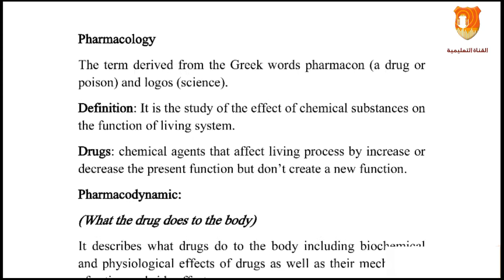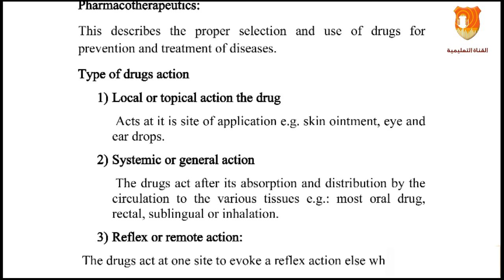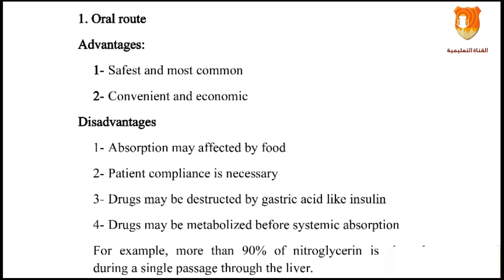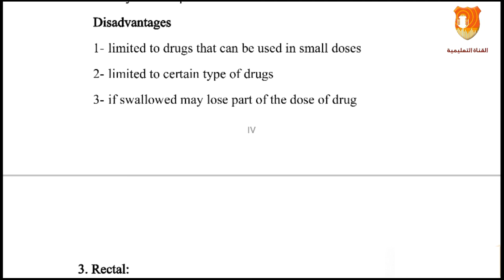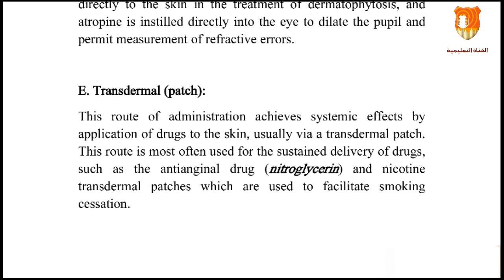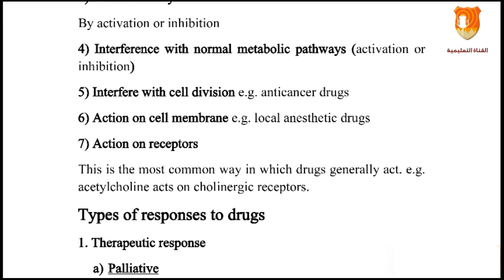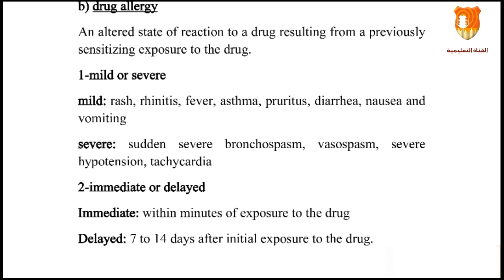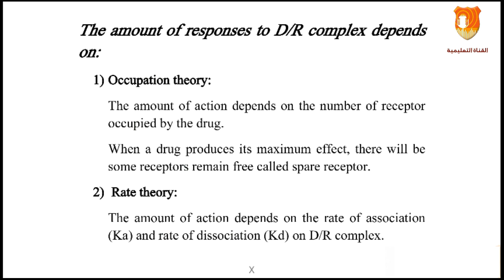شرح محاضرة General Pharmacology |ايمن محي